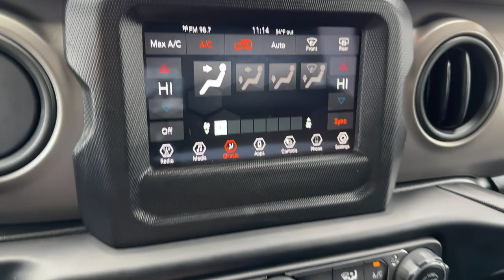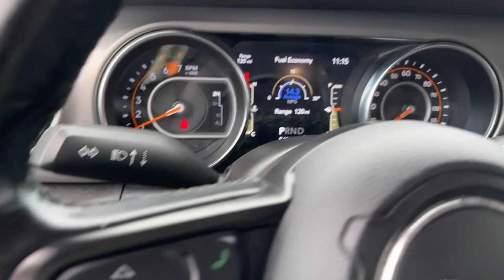2021 Jeep Wrangler Norco, Corona, Riverside, San Bernardino, Ontario, CA PRT6912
Firecracker Red Clearcoat Used 2021 Jeep Wrangler Unlimited Sport S available in Norco, California at

** SAVE SOME GREEN FOR ST PATRICKS DAY SALE EVENT ** GOING ON NOW!!!** JEEP CERTIFIED ** ** NON SMOKER ** ** FRESHLY DETAILED ** ** BACK UP CAMERA ** ** BLUETOOTH WIRELESS / HANDS FREE ** ** APPLE CAR PLAY ** ** PUSH BUTTON IGNITION ** ** KEYLESS ENTRY ** ** PREVIOUS DAILY RENTAL ** ** ONE OWNER CARFAX ** ** COMING SOON **.Priced below KBB Fair Purchase Price!Certified.FCA US LLC Certified Pre-Owned Details:* Warranty Deductible: $100* Vehicle History* Includes First Day Rental Car Rental Allowance and Trip Interruption Benefits. SiriusXM 3 month trial subscription* Transferable Warranty* Roadside Assistance* 125 Point Inspection* Powertrain Limited Warranty: 84 Month/100000 Mile (whichever comes first) from original in-service date* Limited Warranty: 3 Month/3000 Mile (whichever comes first) after new car warranty expires or from certified purchase dateClean CARFAX.CARFAX One-Owner.To see more quality vehicles like this one right here just or dial . All prices subject to government fees and taxes any finance charges $85 dealer doc fee and any emission testing charge. Sale prices do not include dealer installed accessories which can be purchased for an additional cost. If shipping is required dealership must facilitate no exceptions. This vehicle MAY have the following features. Please inspect vehicle BEFORE purchasing to ensure feature accuracy. Quick Order Package 22S Sport S (Deep Tint Sunscreen Windows Front 1-Touch Down Power Windows Leather Wrapped Steering Wheel Power Heated Mirrors Security Alarm Sport S Sun Visors w/Illuminated Vanity Mirrors and Wheels: 17 x 7.5 Tech Silver Aluminum) Technology Group (7.0 Touchscreen Display Air Filtering Cluster 7.0 TFT Color Display For More Info Call Google Android Auto Radio: Uconnect 4 w/7 Display SiriusXM Satellite Radio and USB Host Flip) 3.45 Rear Axle Ratio 4-Wheel Disc Brakes 8 Speakers ABS brakes Air Conditioning AM/FM radio Aux Battery Black 3-Piece Hard Top Brake assist Cloth Low-Back Bucket Seats Compass Delay-off headlights Driver door bin Driver vanity mirror Dual front impact airbags Dual front side impact airbags Electronic Stability Control Front anti-roll bar Front Bucket Seats Front Center Armrest w/Storage Front fog lights Front reading lights Integrated roll-over protection Low tire pressure warning Manufacturers Statement of Origin No Soft Top Non-Lock Fuel Cap w/o Discriminator Normal Duty Suspension Occupant sensing airbag Outside temperature display ParkView Rear Back-Up Camera Passenger door bin Passenger vanity mirror Power steering Radio data system Radio: Uconnect 3 w/5 Display Rear anti-roll bar Rear reading lights Rear Window Defroster Speed control Split folding rear seat Steering wheel mounted audio controls Stop-Start Dual Battery System Tachometer Telescoping steering wheel Tilt steering wheel Traction control Trip computer Variably intermittent wipers and Wheels: 17 x 7.5 Black Steel StyleD.